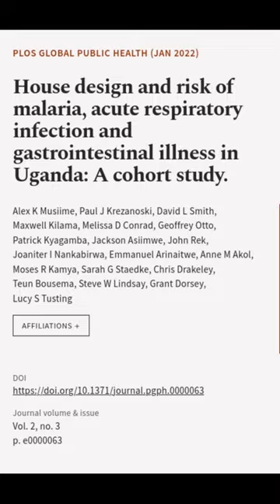House design and risk of malaria, acute respiratory infection and gastrointestinal il... | RTCL.TV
### Keywords ###

### Article Attribution ###
Title: House design and risk of malaria, acute respiratory infection and gastrointestinal illness in Uganda: A cohort study.
Authors: Alex K Musiime, Paul J Krezanoski, David L Smith, Maxwell Kilama, Melissa D Conrad, Geoffrey Otto, Patrick Kyagamba, Jackson Asiimwe, John Rek, Joaniter I Nankabirwa, Emmanuel Arinaitwe, Anne M Akol, Moses R Kamya, Sarah G Staedke, Chris Drakeley, Teun Bousema, Steve W Lindsay, Grant Dorsey ,and Lucy S Tusting

### Video Timestamps ###
0:00:00 - Summary
0:00:26 - Title
0:00:33 - End